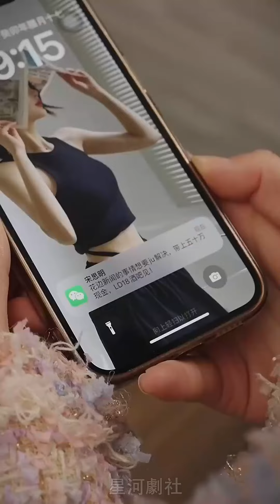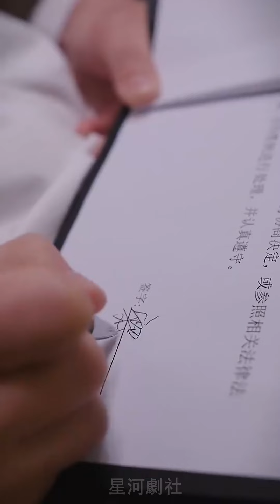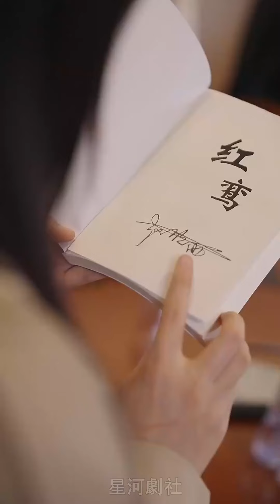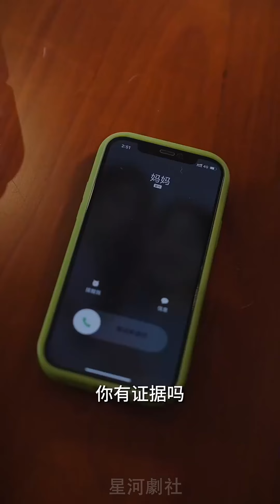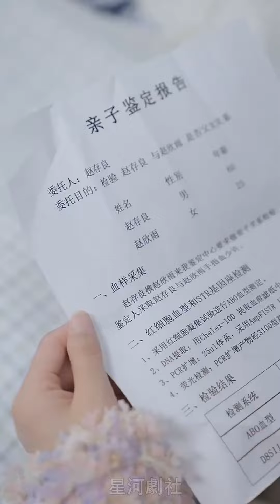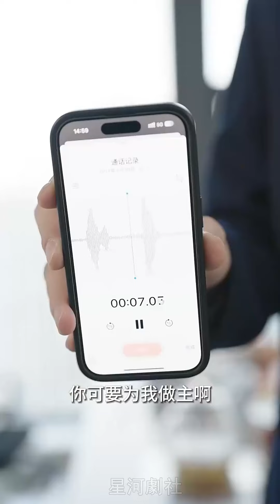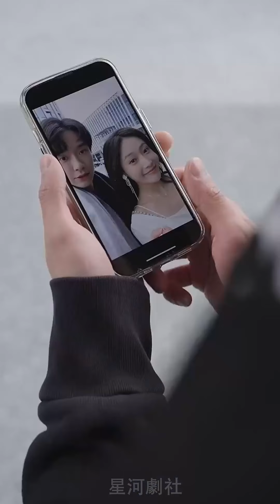【完结】《云散花开季》醉酒别人玷污，回家还发现老公竟然出轨。被人拖进大海喂鱼不死，重生复仇归来，成为集团总裁，霸气全开。短剧